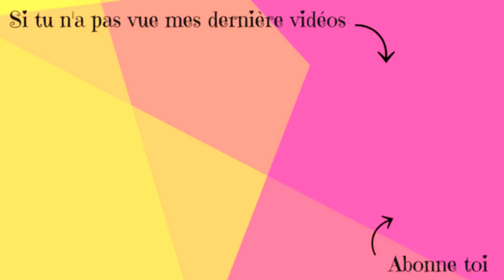MAKEUP CHALLENGE - MAQUILLAGE A L'AVEUGLE || Lunah Lucornah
♡ Hello la teamdonuts aujourd'hui on ce retrouve pour un challenge makeup les yeux bander entre mêre et fille trop marrant , on espère que sa vous plairas

Activez les notifications en cliquant sur la cloche 🔔 et si vous avez aimé la vidéo n'hésitez pas à liker 👍🏼 Merci de nous suivre 😍

♡ Instagram Lùnah : @Lucornah
♡ Instagram Maman : @Mestroiscanailles // @emy_suntea
♡ Page Facebook : Lucornah
♡ Musical.ly : Studio_Lucornah

Lien Parrainage

Caméra : Galaxy S9 ou Canon 1300D
Montage vidéo : Sony Vegas Pro 15
Miniature : CANVA

On verra pour du bon matériel une fois atteint les 1000 abonnés ❤️ donc je compte sur vous pour nous les faire atteindre